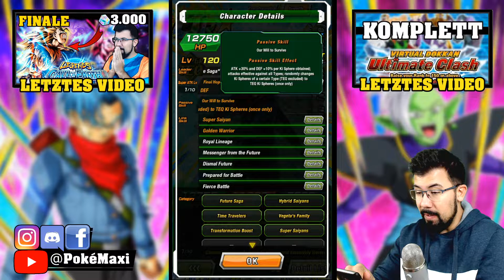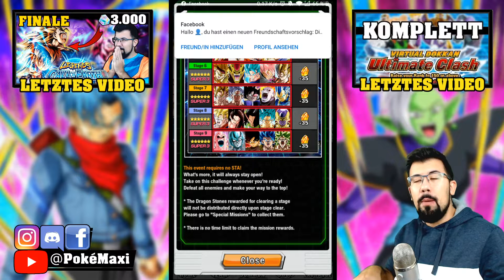Trunks oder Zamasu? Dual Dokkan Festival Banner | DBZ Dokkan Battle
ZWEI neue Banner, EIN neues Summoning Video für euch! TEQ Trunks und AGL Zamasu sind endlich hier und wir wollen sie beide ziehen! Ob wir es schaffen, seht ihr im Video...hoffentlich!
▶️MEHR INFOS

POSTBOX:
Maxi Pugliese
Postfach 4
Postfiliale 556
91325 Adelsdorf
Ihr wollt den Channel noch weiter unterstützen, damit wir mehr Videos machen können? Jeder Support ist Gold wert! Vielen Dank im Voraus